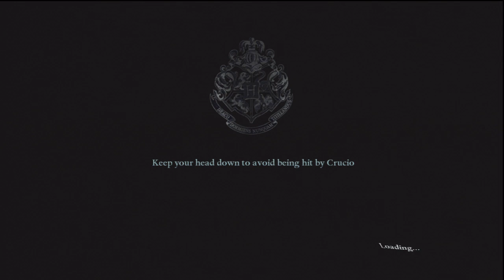[12] Voldemorts Last Stand Challenge - Platinum - Harry Potter Deathly Hallows Part 2 Challenge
Challenge 12 - Voldemort's Last Stand - Platinum - 01:58.00

In Harry Potter and the Deathly Hallows, players will be on the run, fighting for survival on a desperate and dangerous quest to locate and destroy Voldemort's Horcruxes, engaging with Death Eaters and Snatchers in epic battle sequences at every turn.

To amplify the action, players will encounter ferocious creatures from the previous films in addition to the adversaries Harry faces in the seventh film. They will need to muster their most powerful magic against relentless assaults from all sides. There are no more lessons, no more training. This time the danger is real. It's time for players to fight for their lives.

MSRP: $49.99
Also on: PS3, Wii, PC, NDS, Cell
T for Teen: Fantasy Violence
Genre: Adventure
Publisher: Electronic Arts
Developer: EA Bright Light

CHARACTERS
Voiceover Actor - Character
Adam Sopp - Harry Potter
Rupert Grint - Ronald Weasley
Alice Keenan - Hermione Granger
Rupert Degas - Lord Voldemort / Rubeus Hagrid / Severus Snape
Gary Oldman - Sirius Black
Beth Chalmers - Bellatrix Lestrange
Annabel Scholey - Ginevra Weasley
Eve Karpf - Minerva McGonagall / Molly Weasley
Tom Felton - Draco Malfoy
Dave Legeno - Fenrir Greyback
Jessie Cave - Lavender Brown
Evanna Lynch - Luna Lovegood
Warwick Davis - Griphook / Filius Flitwick
Suzie Toase - Alecto Carrow
Ralph Ineson - Amycus Carrow
Josh Herdman - Gregory Goyle
Louis Cordice - Blaise Zabini
Jon Key - Bogrod
Nick Moran - Scabior
David Schofield - Aberforth Dumbledore
Christopher Birch - Albus Dumbledore
Adrian Rawlins - James Potter
Geraldine Somerville - Lily Potter
David Thewlis - Remus Lupin
Helena Ravenclaw (mentioned only)

PLAYABLE CHARACTERS
Harry Potter
Ron Weasley
Hermione Granger
Ginny Weasley
Neville Longbottom
Seamus Finnigan
Molly Weasley
Minerva McGonagall
Filius Flitwick (DS only)
Lord Voldemort (DS Only)

BOSSES
Alecto Carrow and Amycus Carrow (vs. Harry Potter)
Severus Snape (vs. Minerva McGonagall)
Scabior (vs. Neville Longbottom)
Two Giants and Death Eaters (vs. Minerva McGonagall)
Fenrir Greyback and Snatchers (vs. Hermione Granger)
Bellatrix Lestrange (vs. Molly Weasley)
Draco Malfoy, Gregory Goyle & Blaise Zabini (vs. Harry Potter, Ron Weasley, & Hermione Granger)
Lord Voldemort (vs. Harry Potter)

SPELLS
Stupefy
Expelliarmus
Expulso
Confringo
Petrificus Totalus
Impedimenta
Apparition
Protego
Protego Totalum (May be unlockable through Augmented Reality via Harry Potter and the Deathly Hallows: Video Games EA Site)

LOCATIONS
Gringotts Wizarding Bank
Hogsmeade
Hogwarts
The Chamber of Secrets
The Boathouse
The Forbidden Forest